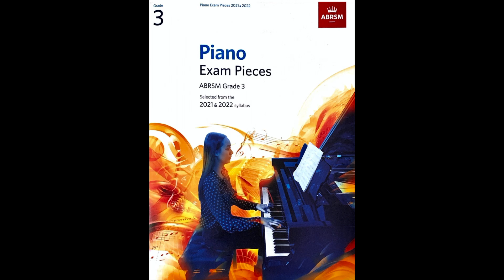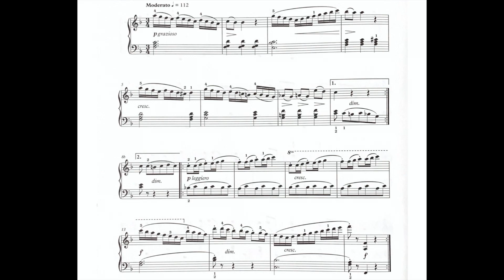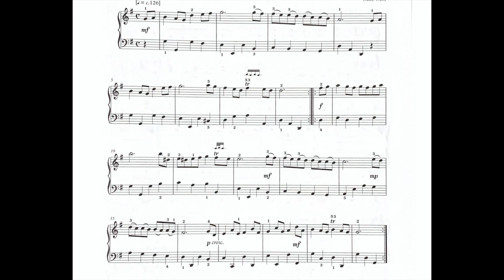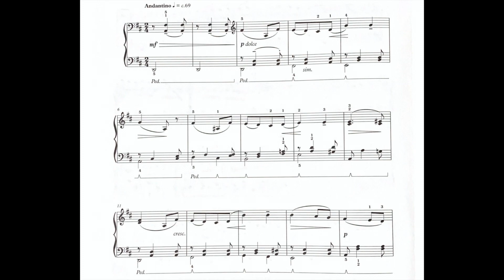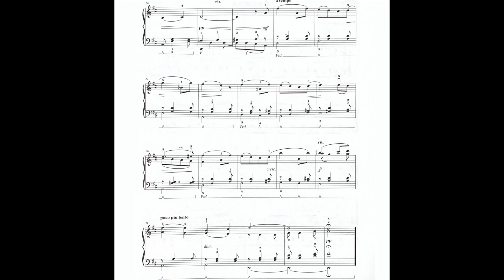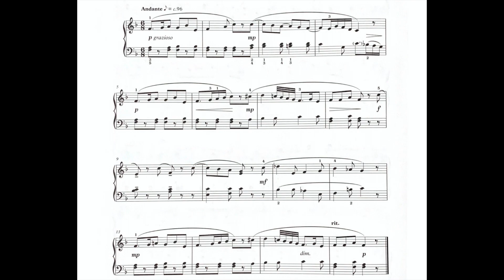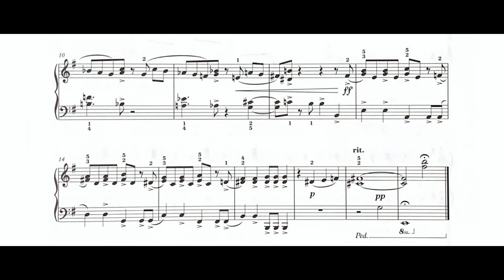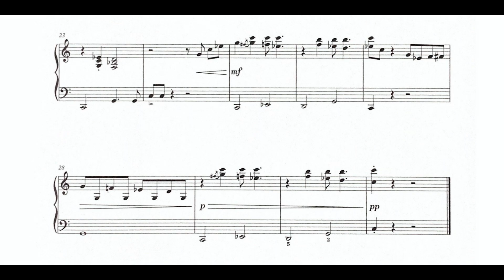ABRSM Grade 3 Piano (2021 & 2022): All 9 Pieces Piano Tutorial with Complete Sheet Music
Performances of the 9 Pieces in the ABRSM Grade 3 Piano syllabus for 2021 & 2022

0:00 A1 - Ecossaise in E flat by Ludwig van Beethoven
00:37 A2 - Innocence by J. F. F. Burgmüller
1:33 A3 - Gavotte in G by G. F. Handel

2:50 B1 - Salut d'Amour by Edward Elgar
4:08 B2 - Andante by Joseph Haydn
5:16 B3 - Anastasia by Alibhe McDonagh

6:03 C1 - Disco Baroque by Alan Bullard
6:47 C2 - Riding the Hobby-Horse by A. T. Grechaninov
7:29 C3 - Scary Stuff by Sarah Watts